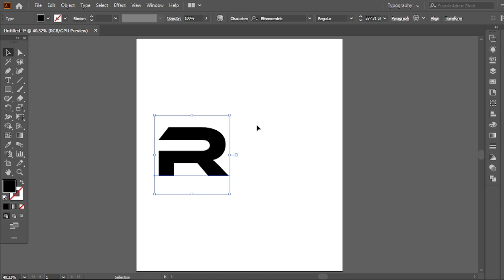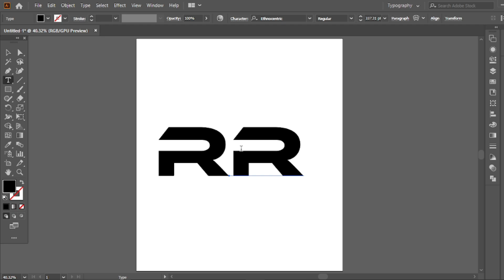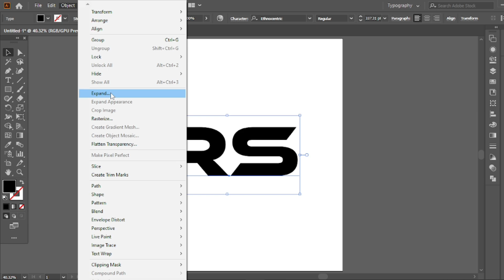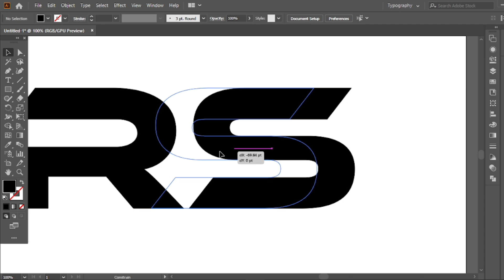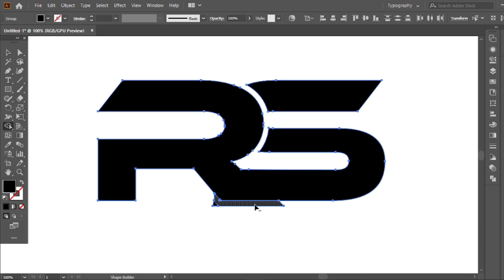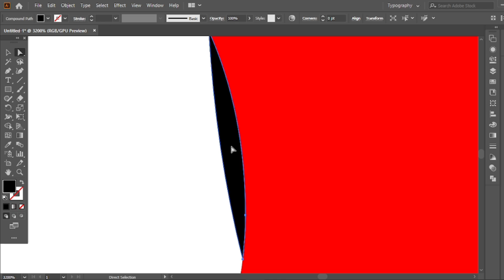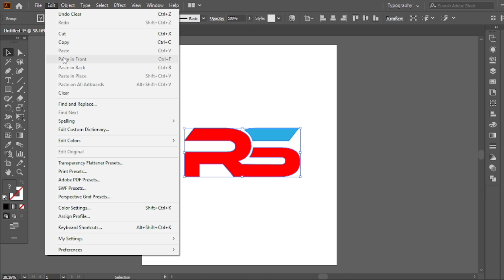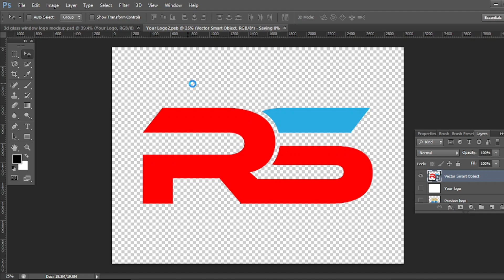Logo Design In Illustrator : Design Ideas for Beginners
THANKS!